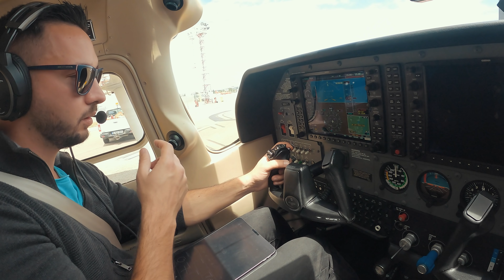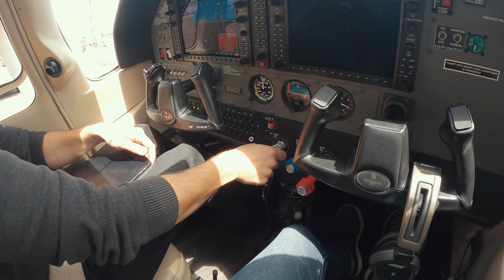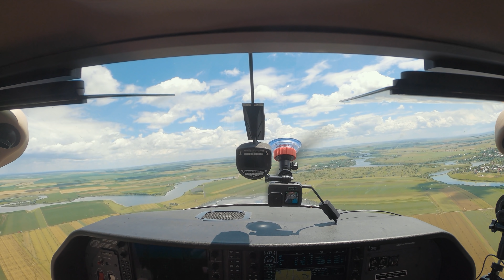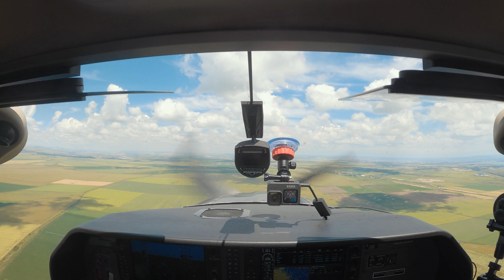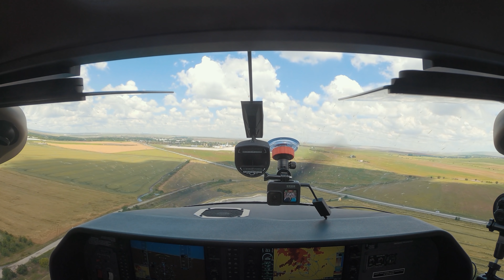David Renunță la Avion pentru Renault Zoe | Vlog Relocare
David renunță la avionul lui de mașină și își închiriază un autovehicul full electric, și anume Renault Zoe, de care este foarte impresionat. Am ținut să menționăm asta, nu, nu ne-am trecut pe vlog-uri auto, doar îl tachinăm pe David. În episodul de astăzi facem un vlog în care vă punem la curent cu ce planuri mai avem, răspundem și la câteva comentarii, aterizăm și la Constanța, vă anunțăm ca Maria s-a apucat de Uber, business as usual.

Dacă ai întrebări pentru noi sau orice alte idei pe care vrei să le dezbatem împreună, ne găsești pe rețelele de socializare sau aici, pe YouTube! 😄

Despre Wings’n Dreams:

Suntem David, Maria și Bogdan - protagoniștii primului vlog de aviație din România. În fiecare episod venim cu experiențe extreme, informații interesante și cu vibe-ul de la înălțime.